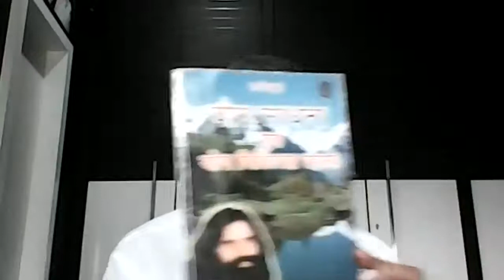षटकर्म क्या,क्यों, और कैसे : भाग 2 By Sangeeta Mishra